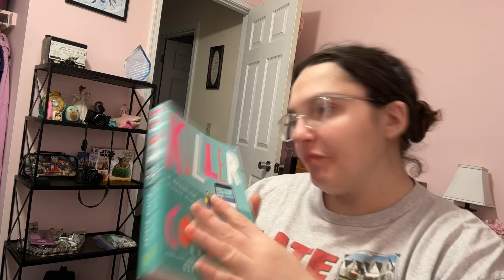Watch clouds and spend the day with me